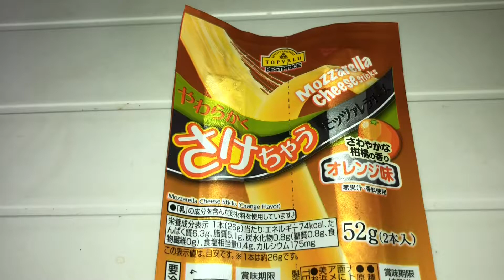さけるチーズ オレンジ味 Mozzarella Cheese Sticks やわらかくさけちゃうモッツァレラチーズ さわやかな柑橘の香り TOPVALU トップバリュ VLOG